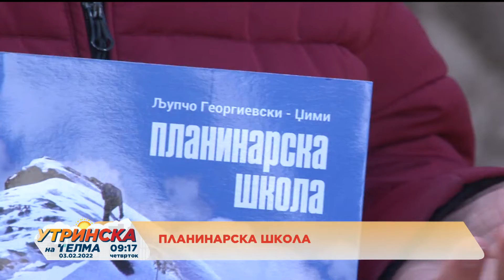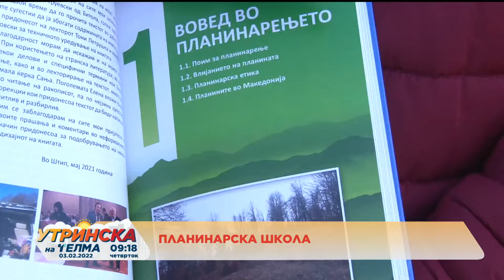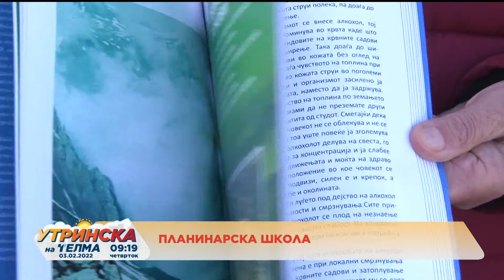Планинарска школа 03.02.2022